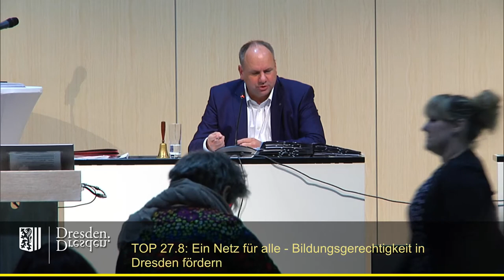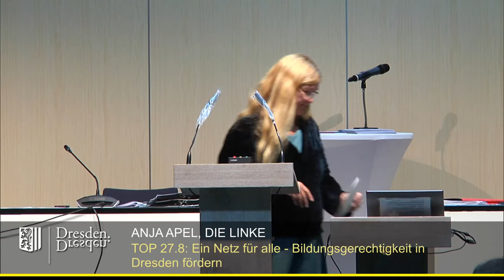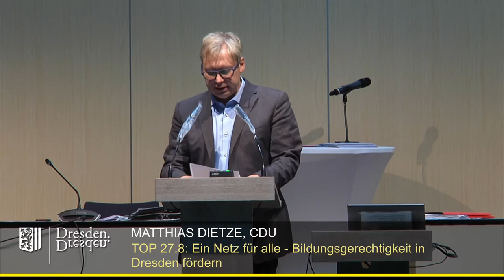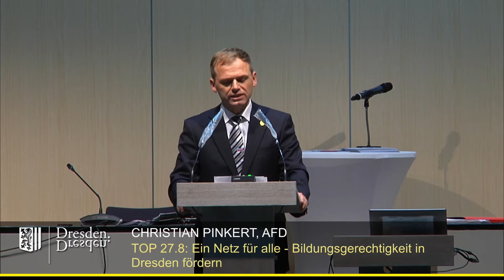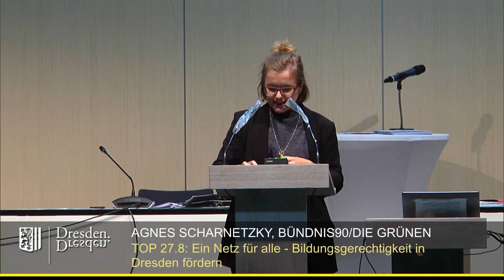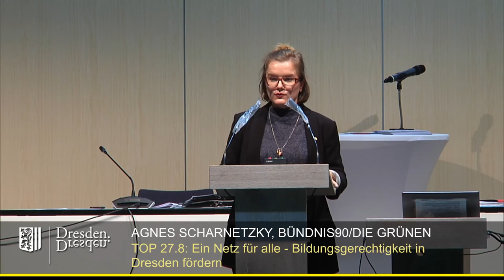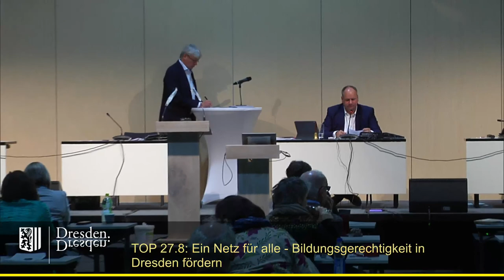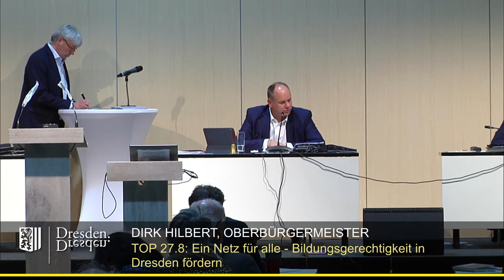staDDrat am 16. Oktober 2020 - Ein Netz für alle - Bildungsgerechtigkeit in Dresden fördern